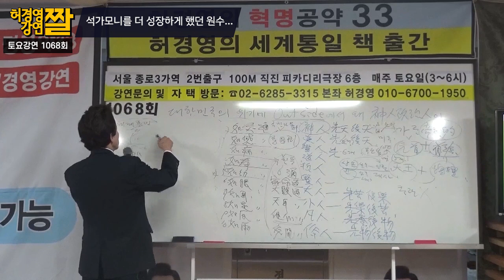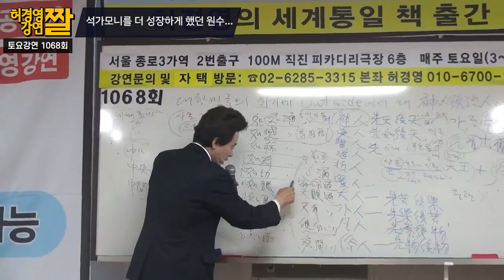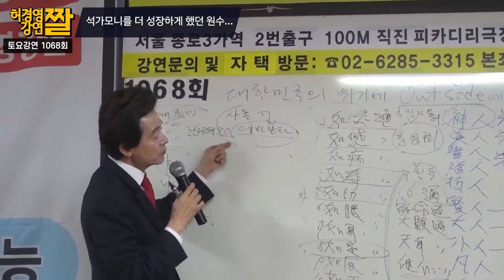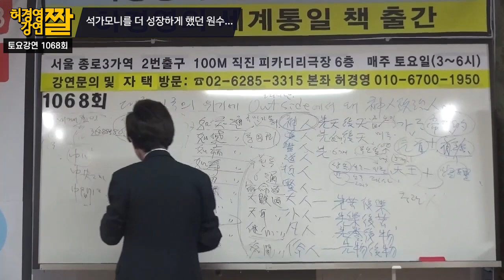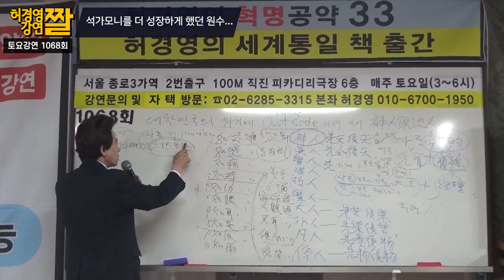적을 원망하지 마라, 적이 바로 스승이다. -허경영-